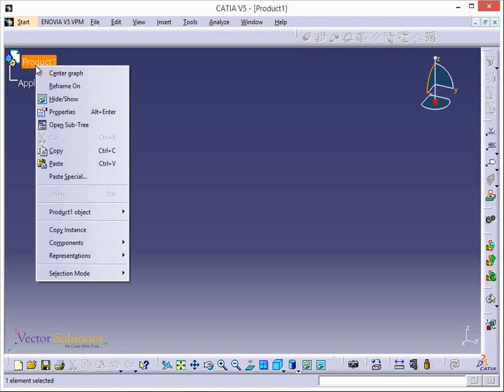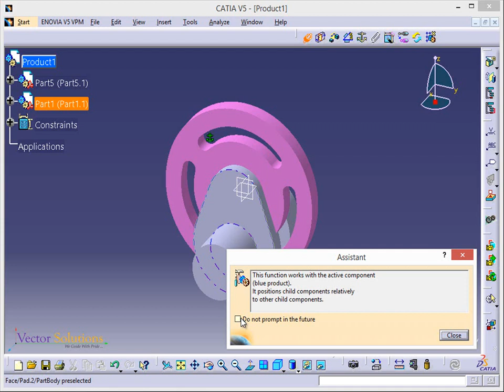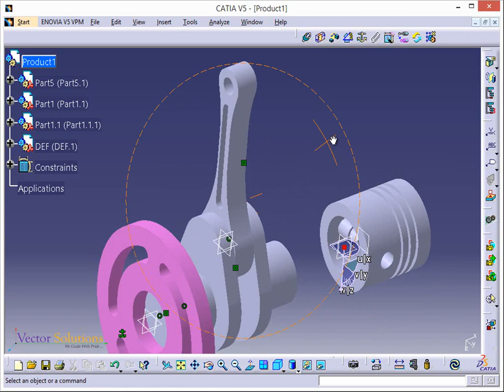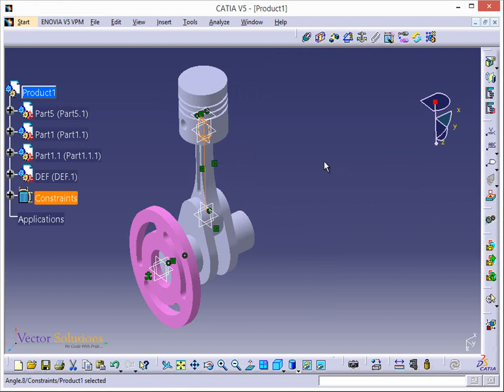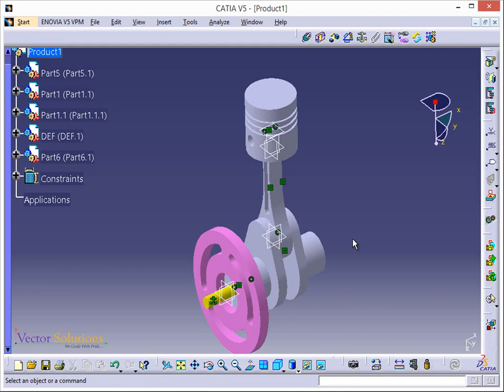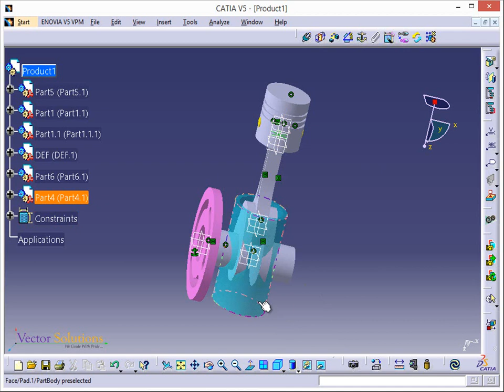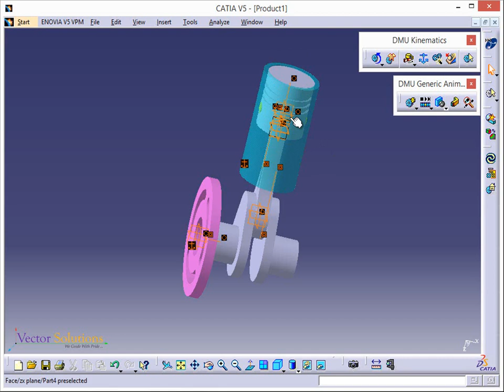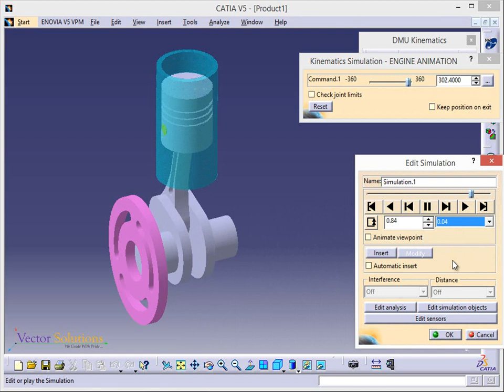Single Cylinder Engine